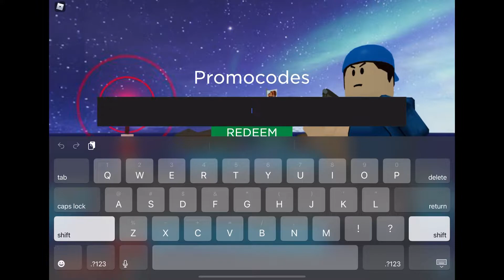roblox arsenal april fools skin code (EXPIRED CODE)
since the code expired i will do a giveaway stay updated!

hahahaha funny rolve hahahahah funny rolve hahahahahahaha funny rolve hahahahaha

😂😂😂😂😂😂 funn y rolve 😂😂😂😂😂😂